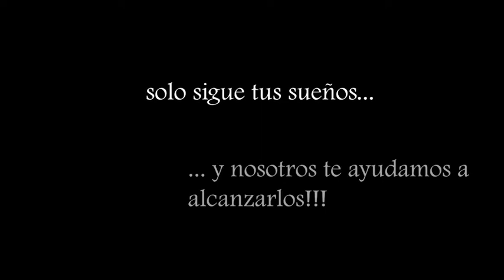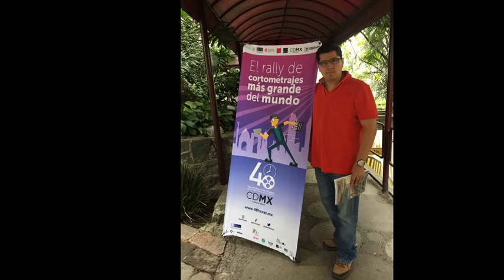Cámara Cero Programa 12 Eduardo Figueroa